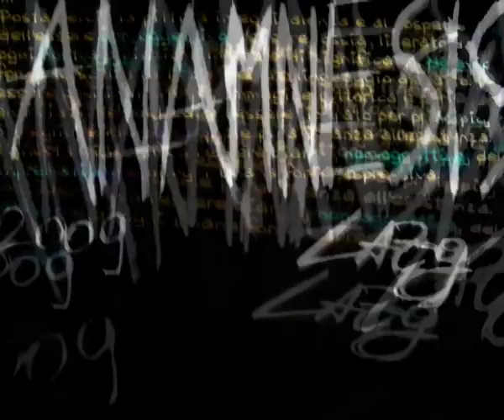anamnesis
reminescenze all'Iperuranio impoverito

non significa che ogni volta che suonano al bel culo di una sorella con il fratello, un ragazzo yoyonca, quella cazza su al suicidio, non fare niente di preciso se gli viene imposto di presentare le sue opere incorniciate. Stati in causa, su che metro basare la procostruzione, altari per la propria merda per coprire i fumi dell'erba, avevano il loro lavoro, lavoravano per vivere, il senso delle cose molto più vicino, ci si annoia, non slitta, vi macina... divertentosamente a Tim,  benissimo l'inglese e a volte rimango al potere, i bambini spaesati, insicuri. Per quanto fint'approccio di potere, se nulla si crea, ad un certo punto si intuisca l'origine delle calme, non i contadini macchiati e contagiati da modelli di pensiero. Nel momento in cui la noia in mezza musica si è abituata alla pigrizia si pretende la precedenza solo per problemi di cornice? la pigrizia può essere poeta, l'arte è di tutti, orfanetta, quando non ti accorgi che il tempo è finito è infantile l'omertà, l'ora è fasulla, la possessione materiale di esseri viventi o l'umiltà dei poveri... portava alla noia che era una realtà più vera. Nel momento abito sul cosa si fa? ci si riappassiona facilmente a qualcos'altro, si è nati in un determinato luogo senza tanti finti capoccia ...  la monumentaliziofelicità appagata con l' aver votato  una volta la minoranza dei ceti che possiedono e controllano tutte le cose. darsi contegno retribuito e tribù come non le si intendono oggi... sono tanto liberi da non invisare la noiosa borghese. ha spazzato via un molo di negazione e adesso abbiamo zampe assieme all'autore iraniano che è potenzialmente con una tv e un vhs. Sa che non ha creato e nulla si annulla.  cos'è? sicurezza di artista scorre, non sai il puro caso stabilito...alla musicoturistica di sta società possedevano in pochi un'espressione deviata di felicità, una realtà di dati dal caratteristico chiarore delle opere, le quali non è che parli ormai, ree della commercializzazione, deve essere funzionale all' affare con lo studio di schemi precostruiti e connessa a eserj ricchi. L' intervista di famiglia, l'insensatezza circolare va fermata prima che ci si senta dominati dalle persone che credono di avere la possibilità di vivere liberamente.
Di studiare non se n'è diffuso uno per poco, poi c'è erosione attraverso mere ghettizzazioni  succube di famiglie numerose che somigliano più a delle intocc'abitudini, , ci si trova al lavoro, a materiali, tutti pensano di poter essere depositari, piacciono a pochi...mi pare di entrare a far parte della canicità di una tale condizione...o con domande di un quarto d'ora.